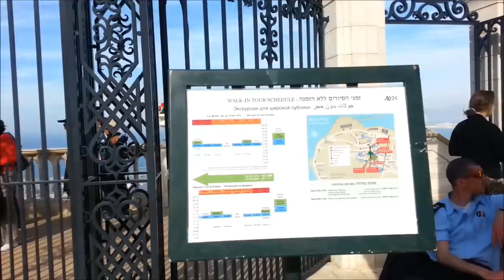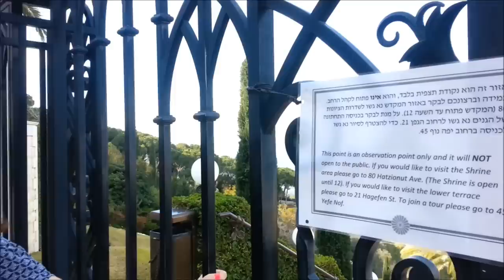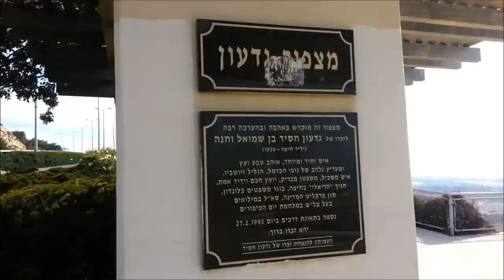Бахайские Сады | Израиль | Хайфа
На территории Бахайских садов, нельзя курить. жевать жвачки, кушать семечки, чипсы, вообщем - есть во время прогулки ничего нельзя.

Разнообразный комплекс ресторанов на любой вкус у подножья Бахайского сада. кушайти до, кушайте после.

Есть места на Земле, где просто хочется помолчать и ничего не комментировать, Бахайские сады это одно из таких мест - они просто завораживают.

Приймите во внимание следующее:
если вы начали прогулку по саду с верхнего входа, и машину припарковали там же - вам нужно будет как-то добраться обратно, или автобус или такси. Или подниматься вверх... при условии, что по каким-либо причинам одна из частей сада ни закроется вдруг. Обходных путей нет.

Планируя поездку в Израиль, зайдите на канал YowGoGo и посмотри видео обзоры страны. И Вы будете знать точно какие места вы хотите посетить, а какие нет.

Путешествуем вмесе с YowGoGo.

Waze - YowGoGo ( קבוצה | группа | group )
Skype - YowGoGo